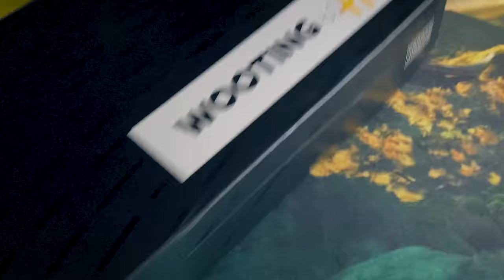Primer Wooting 60HE en Latam🤩 Satisfying Gameplay Keyboard Fortnite ASMR Chill🤩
Use code: Bale en la tienda de Fortnite

🎶 Provided by Lofi Records:
🎶Bcalm x Purrple Cat - Hope

Mis etiquetas:
fortnite español discord
fortnite español twitter
fortnite español pc
fortnite español twitch
fortnite español latino
fortnite español
fortnite a2f español
fortnite amino español
fortnite af2 español
fortnite animation español
fortnite animation español latino
monopoly fortnite español amazon
fortnite traduccion al español
fortnite traducir al español
traducir a español fortnite
traduccion fortnite a español
como cambiar a español fortnite
fortnite blog español
fortnite clan español
fortnite comic español
fortnite creepypasta español
fortnite clips español
fortnite cine español
monopoly fortnite español comprar
mapa fortnite español capitulo 2
fortnite db español
monopoly fortnite español donde comprar
fortnite pc español descargar
scrims fortnite discord español
descargar fortnite español para pc
drift fortnite español
discord fortnite español ps4
discord de fortnite español
mapa de fortnite español
clanes de fortnite español
examen de fortnite español
memes de fortnite español
mapa de fortnite español latino
test de fortnite español
twitter de fortnite español
fortnite en español
fortnite en español traductor
fortnite en español significado
fortnite en español que significa
fortnite en español traduccion
fortnite examen español
fortnite en español latino
fortnite en español twitter
fortnite foro español
fortnite forums español
fortnite facebook español
fortnite full español pc
fortnite faq español
fortnite full español
fortnite fandom español
fortnite full español pc mega
fortnite gameplay español
fortnite gratis español
fortnite gracioso español
monopoly fortnite español game
fortnite epic games español
fortnite android gameplay español
fortnite mobile gameplay español
fortnite pc gratis español
fortnite hack español
tienda fortnite hoy español
fortnite ninja habla español
fortnite info español
fortnite idioma español
fortnite intel español
monopoly fortnite español instrucciones
fortnite mejor jugador español
jugador fortnite español
kahoot fortnite español
mapa fortnite español latino
fortnite pelicula completa español latino
libro fortnite español
mapa fortnite nombres español latino
lugares fortnite español
fortnite gacha life español
fortnite memes español
fortnite monopoly español
fortnite mapa español
fortnite mobile español
fortnite mapa español latino
fortnite master español
fortnite mega español
fortnite pc español mega
fortnite news español
fortnite ninja español
fortnite patch notes español
mapa fortnite nombres español
skins fortnite nombres español
bailes fortnite nombres español
fortnite online español
fortnite official español
twitter fortnite español oficial
fortnite pagina oficial español
fortnite discord oficial español
fortnite pelicula español
fortnite ps4 español
fortnite pc español utorrent
fortnite quiz español
fortnite battle royale quiz español
que es fortnite español
q significa fortnite en español
fortnite ranking español
fortnite review español
fortnite reddit español
fortnite rap español
fortnite roulette español
monopoly fortnite reglas español
fortnite battle royale español
fortnite strat roulette español
fortnite significado español
fortnite skins español
fortnite support español
fortnite status español
fortnite scrims español
fortnite stats español
fortnite soporte español
fortnite song español
twitter fortnite español
fortnite tracker español
fortnite traductor español
fortnite trailer español
fortnite tips español
fortnite update español
fortnite wii u español
descargar fortnite pc español utorrent gratis
nintendo switch fortnite unboxing español
fortnite videos español
monopoly fortnite version español
fortnite en vivo español
fortnite español wikipedia
fortnite español willyrex
fortnite wiki español
fortnite wtf español
fortnite juego wikipedia español
fortnite battle royale wikipedia español
fortnite battle royale wiki español
fortnite wikipedia espanol
scrims fortnite xbox español
clanes de fortnite xbox español
fortnite español youtube
fortnite trailer zombies español
fortnite trailer temporada 1 español
mapa temporada 1 fortnite español
fortnite 2fa español
mapa fortnite 2 español
https//fortnite//2fa español
fortnite chapter 2 español
error as-1041 fortnite español 2019
fortnite error code 23 español
memes de fortnite 2019 español
fortnite xbox 360 español
mapa temporada 3 fortnite español
fortnite trailer temporada 4 español
trailer temporada 4 fortnite español
mapa fortnite español temporada 5
mapa temporada 5 fortnite español
trailer temporada 5 fortnite español